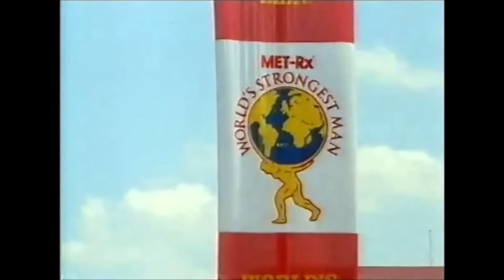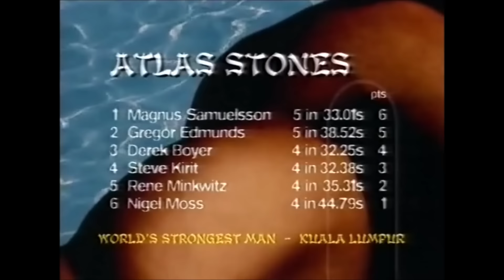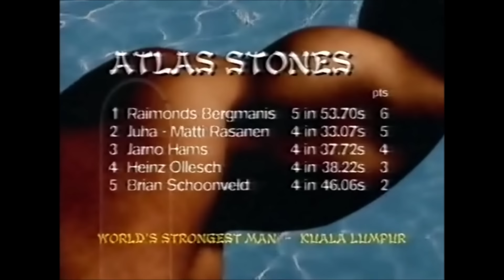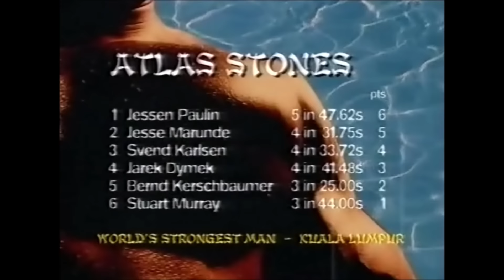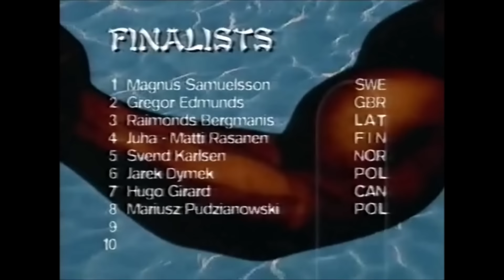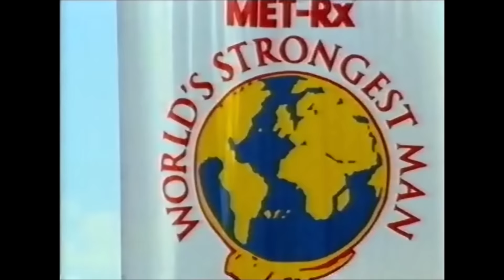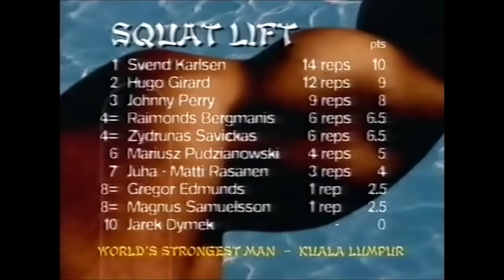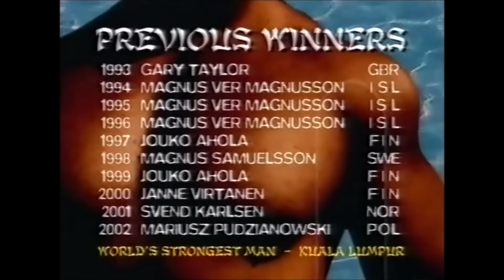World's Strongest Man 2002 (UK version)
World's Strongest Man 2002 heats & final from Malaysia.

Part 1: 00:00
Part 2: 29:21
Part 3: 58:33
Part 4: 1:27:33
Part 5: 1:55:07
Final: 2:24:00